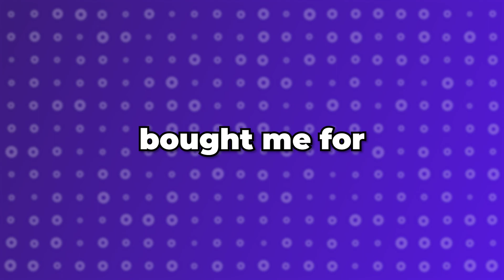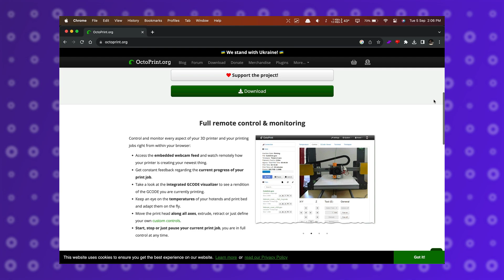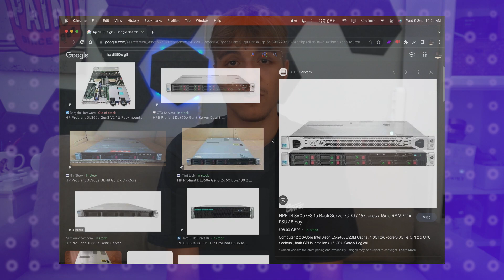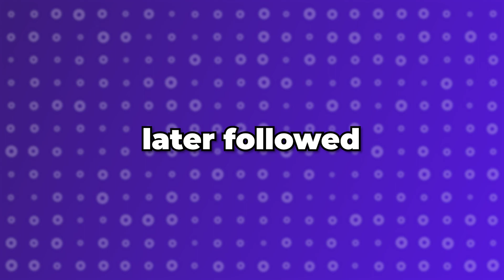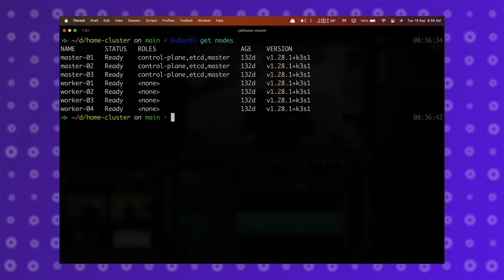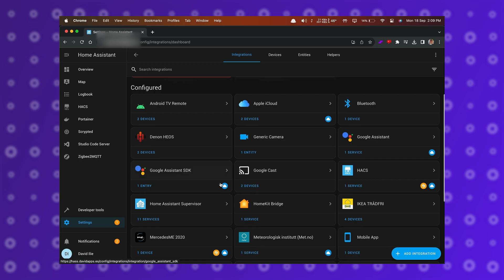Your Next Server is a Raspberry Pi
When visiting Cambridge I came across the Raspberry Pi store and bought myself a Pi, which has made me come back to using them in my day-to-day work loads and I've started to understand their true potential and how they are the future of server based computing.

Timestamps
Intro: (00:00)
Skit: (00:15)
My initial opinion of the Raspberry Pi: (00:50)
It doesn't have to be your only server: (01:42)
My Home Infastructure: (02:23)
The Power Draw: (02:59)
Efficiency: (03:48)
The History behind Raspberry Pi's: (04:21)
Getting your way around with Pi's: (05:02)
The Raspberry Pi 4: (05:43)
My OG Pi: (06:14)
Cambridge Pi Store: (06:54)
How does a Pi hold up?: (07:53)
Long Term Usage: (09:10)
Stay away from overseas shipping!: (09:50)
The Best Value Raspberry Pi in 2023: (10:16)
The Stock: (11:10)
Outro: (11:46)